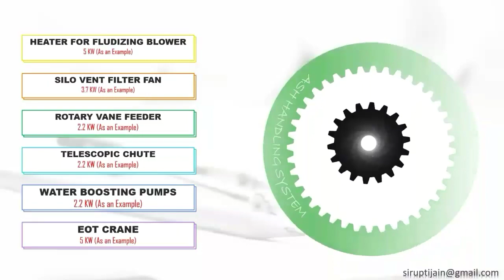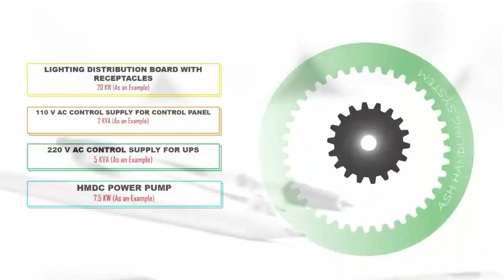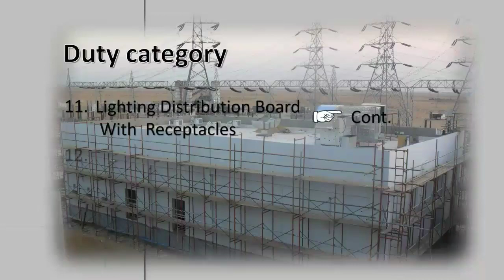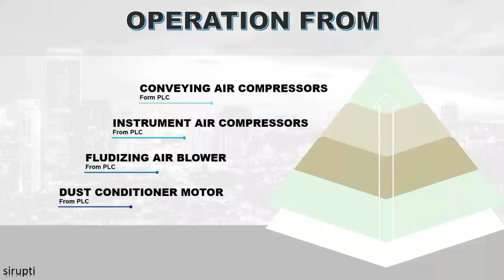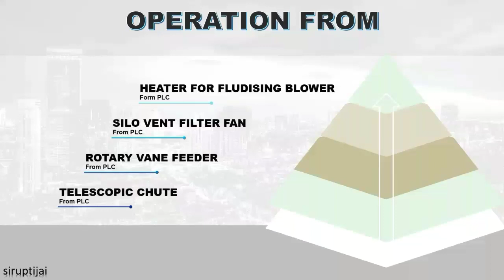MCC LOAD LIST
MCC LOAD LIST  ll ASH HANDLING SYSTEM